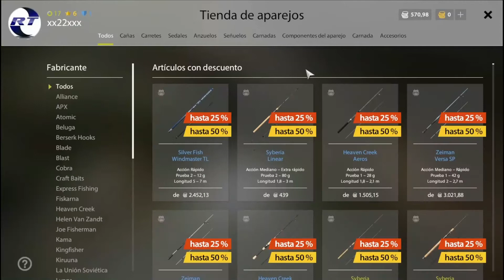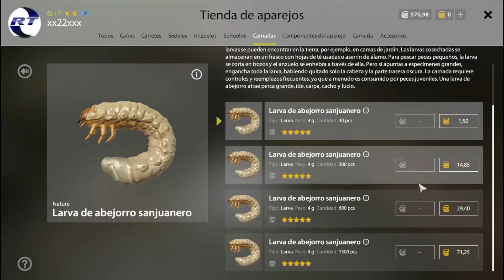COMO COSECHAR CARNADA - RUSSIAN FISHING 4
como conseguir carnada fácil y gratis RUSSIAN FISHING 4

Russian Fishing 4 es un juego largamente esperado que continúa la conocida serie de simuladores de pesca desarrollados por nuestra empresa. Russian Fishing 4 es mucho más dinámico y atractivo que cualquier otra cosa que se lanzó previamente al mercado y presenta simulaciones físicas únicas. La libertad total del jugador en el mundo del juego es la característica principal de Russian Fishing 4. Tómese su tiempo para descubrir muchos lugares impresionantes y encontrar sus propios lugares de pesca perfectos. Obtenga su conocimiento y desarrolle sus habilidades para aplicarlos en la configuración de cualquier tipo de equipo de pesca y capturar ese trofeo especial que ha estado buscando. Una tremenda cantidad de artes de pesca, equipo y especies de peces te esperan en tu viaje al mundo de Russian Fishing 4. Sobre todo, el mundo de Russian Fishing 4 evoluciona constantemente.